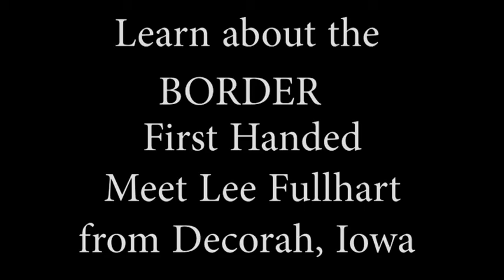BORDER PATROL W LEE FULLHART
Southern Border Patrol learn first hand from a agent that spent 10 years with the Federal Border Patrol on the Southern states. Presentation for the Dyersville TEA Party from Lee Fullhart. Lee entered service with the U.S. Border Patrol in February 2009 and transferred to Homeland Security Investigations in June 2018. Lee ended his service with the U.S. Government in January 2019.
Lee started his work on the border in Marfa TX. He worked in Texas, New Mexico, Arizona, and California. During his employment Lee worked remote desert mountains, traffic check points, and on a search and rescue team. Lee interviewed thousands of individuals about crossing the border and their purpose for crossing. He still speaks to coworkers about the current situation at the Southern Border.
The communities they lived in were mixed of varied cultures and ethnicity. Many of his friends were immigrants that worked hard to abide by current immigration.
 Lee return to Iowa and now is a wrestling coach in high school. Lee Fullhart wrestled for the University of Iowa in his younger days.
A great video to watch and learn hardships of the Border Patrol today.
Enjoy Paul